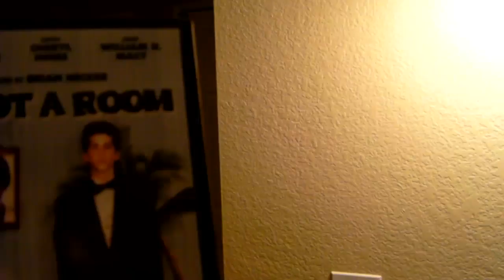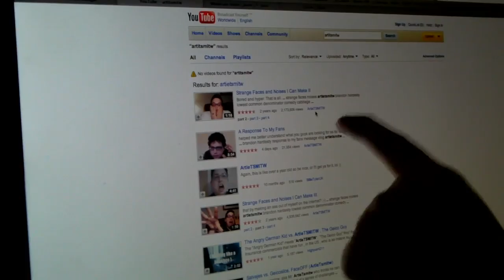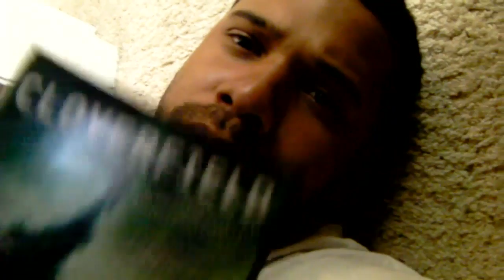Lazy Sunday! (08.09.09 - Day 27)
We've decided to post up 1 video a day for a year!!! :-) That blast upside the head actually hurt a bit. Stung like a mutha! lol LISA IMAN